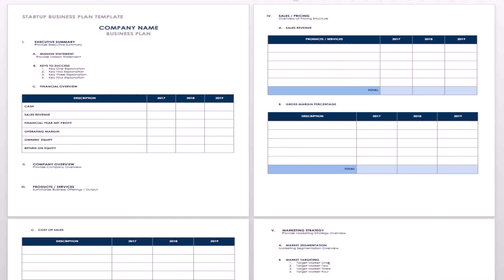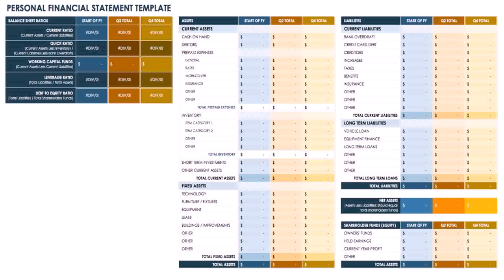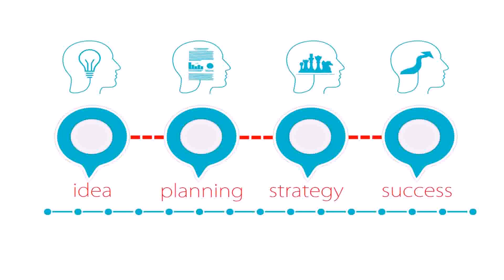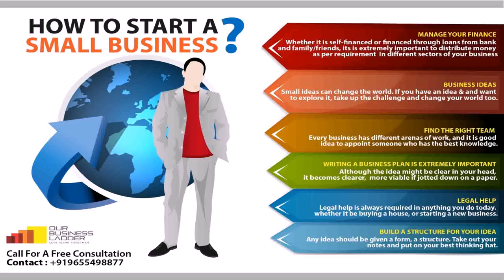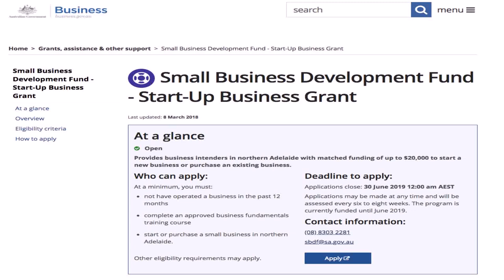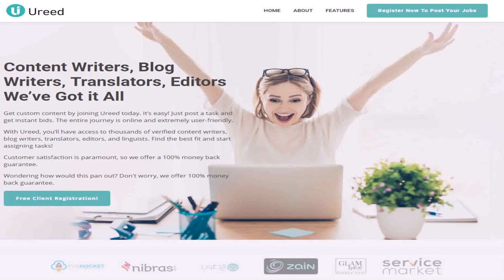Small And Easy Business Ideas In India